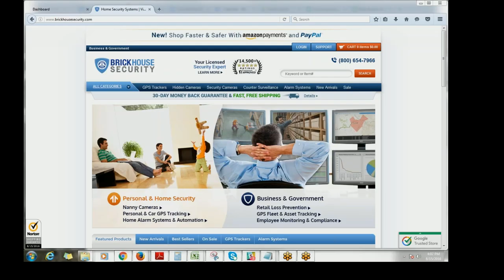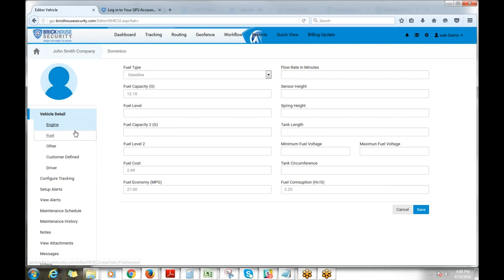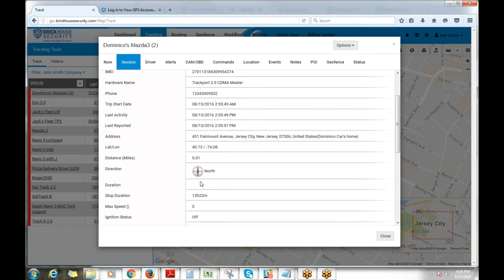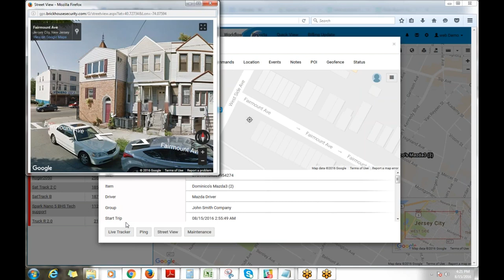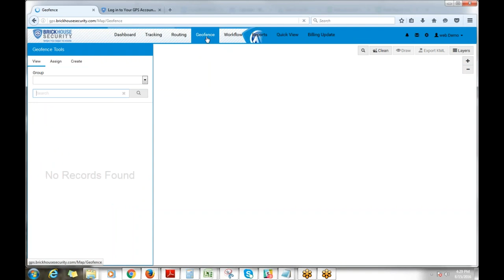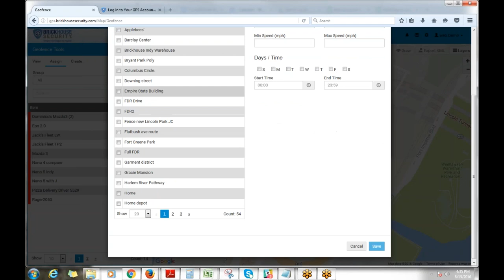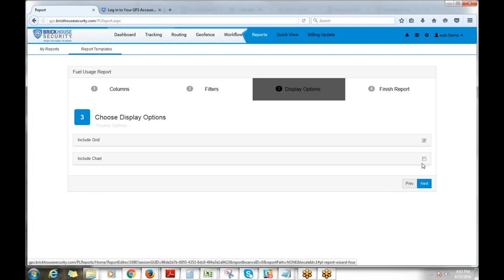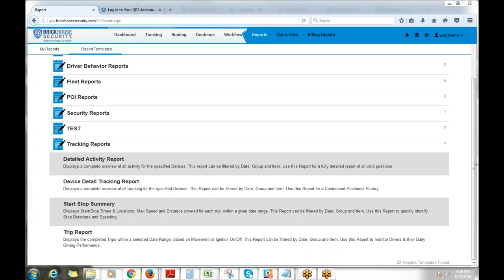BrickHouse GPS Platform Webinar